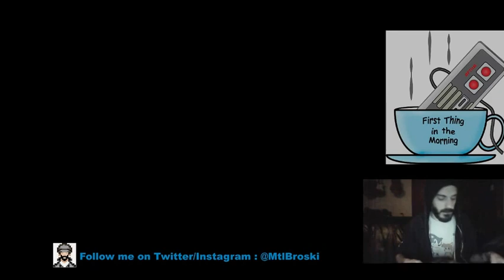FtitM 20 - Sonic the Hedgehog 2 part 1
A lot of you seemed to enjoy my Sonic video last week so this week I'm back with a 2 part video of Sonic the Hedgehog 2! In this first part I tackle the few first levels! How well do I get through em? Watch and find out!